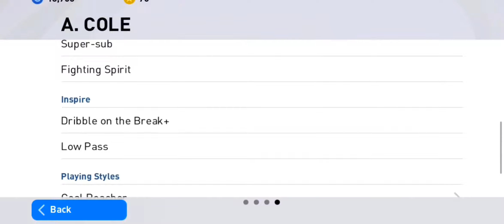A.COLE 99 Rated iconic moment gameplay🔥 is he the best super-sup?🤔 pes 2021 mobile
If you enjoy what you see